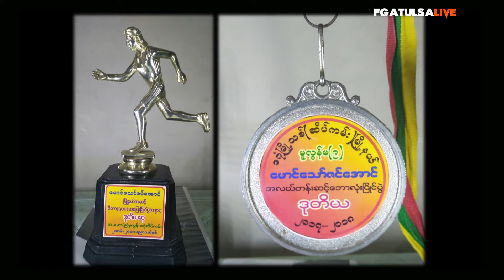ဘုရားသခင်နှင့်အတူသွားလာခြင်း II Siamah Nuam Khan Noo # Jan 26,2020